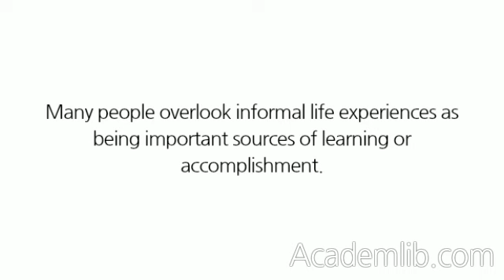Other Life Experiences Worksheet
Many people overlook informal life experiences as being important sources of learning or accomplishment. This worksheet is here to encourage you to think about any hobbies or interests you have had: family responsibilities, recreational activities, travel, or any other experiences in your life where you feel some sense of accomplishment. Write any experiences that seem particularly meaningful to you below, and name the key skills you think were involved. ...